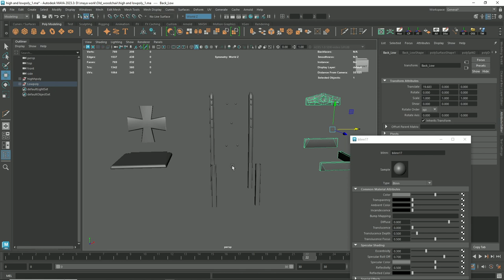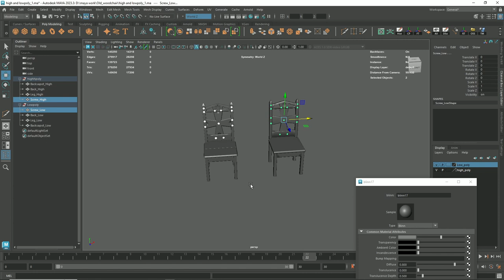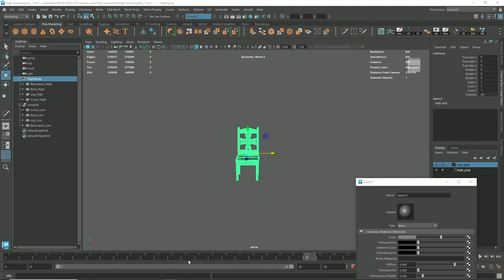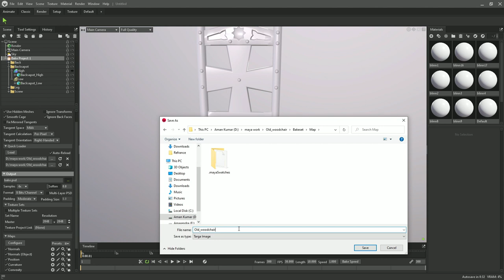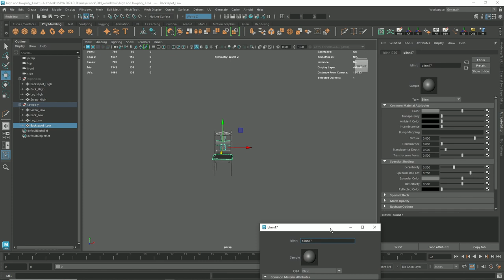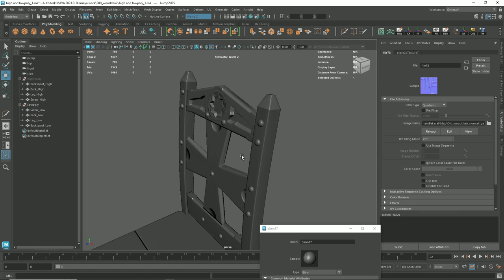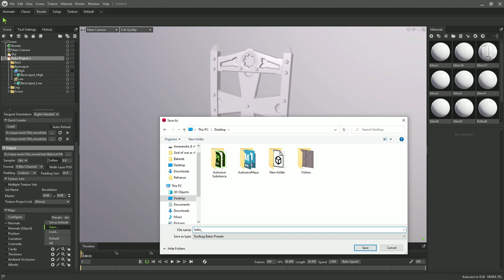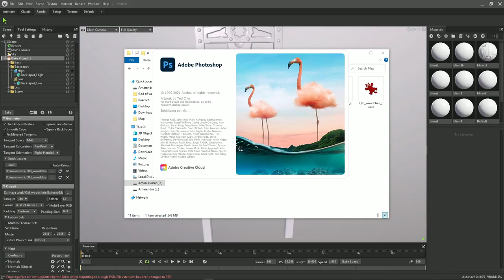Lesson_8 Autodesk Maya 2023 Normal Baking using maya to marmoset toolbag pipeline in hindi.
In this video we learn how to transfer the normal information from a hi-res geometry to a low res geometry using marmoset toolbag , which is quite a famous baking engine in the games industry.